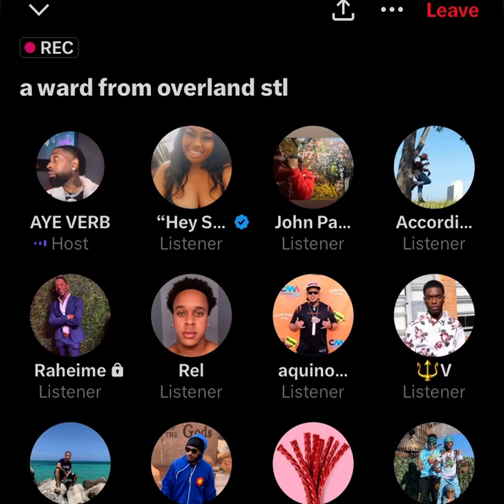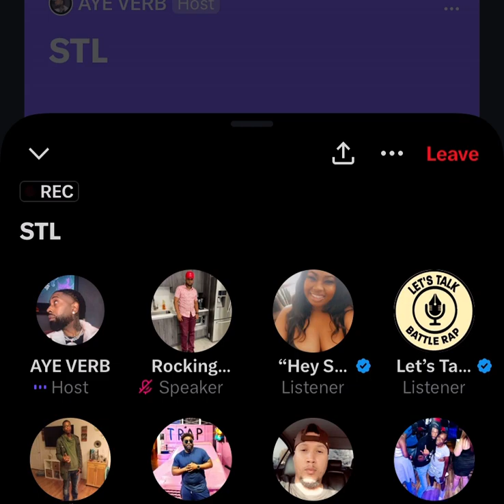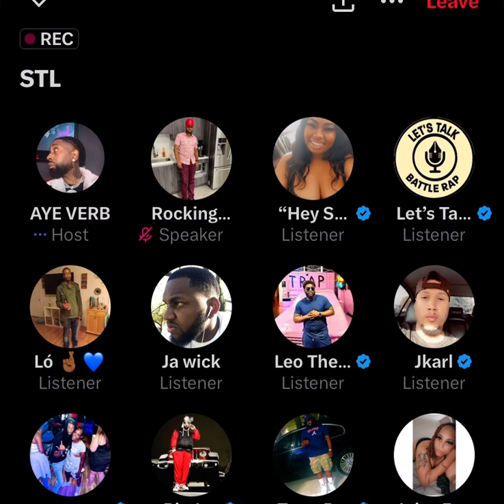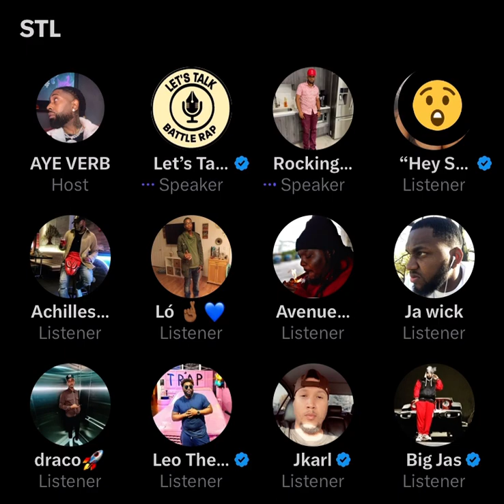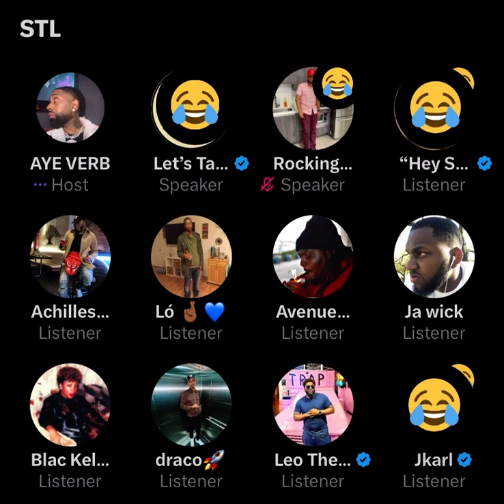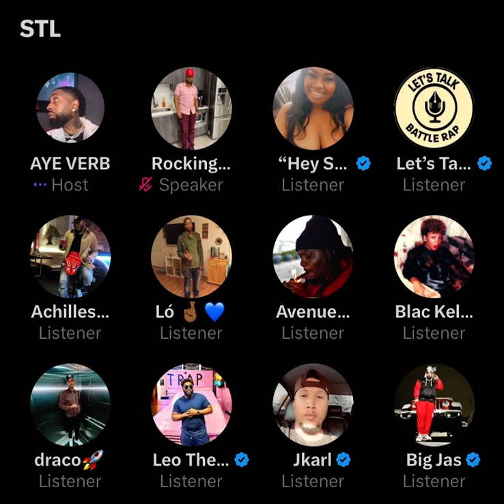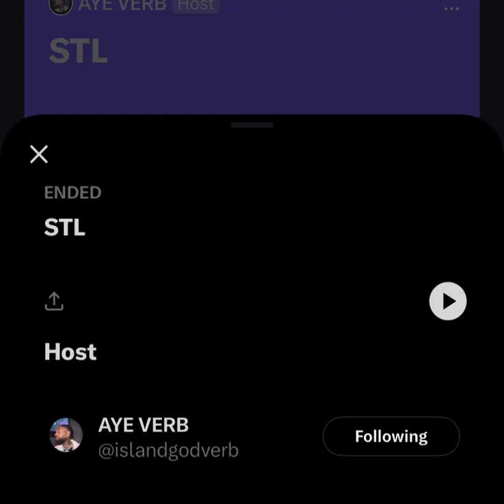AYE VERB puts France on the grill 🔥”You jheri curl having m%tha f%cka” 😂